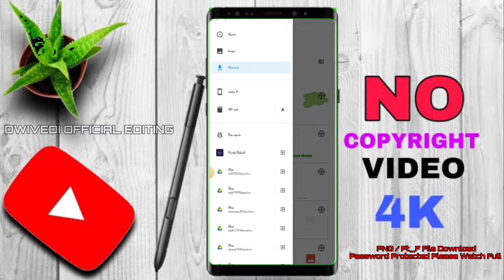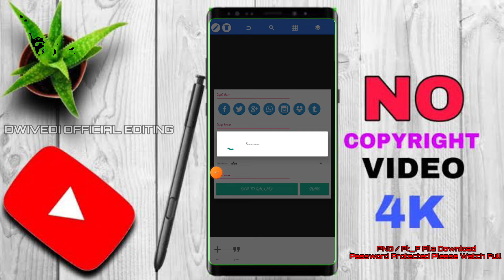विश्व युवा कौशल दिवस-15 जुलाई 2022 / World Youth Skills Day-15 Editing Ka Poster Kaise Banaye 2022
विश्व युवा कौशल दिवस-15 जुलाई 2022 / World Youth Skills Day-15 July 2022  Editing Ka Poster Kaise Banaye 2022 /विश्व युवा कौशल दिवस-15 जुलाई 2022 / World Youth Skills Day-15 July 2022 / Ka Poster Kaise Banaye Editing 2022

 हमारा वीडियो पसंद आए तो वीडियो को लाइक जरूर कीजिएगा और हमारे चैनल पर नये है तो चैनल को सब्सक्राइब करके बेलाईकन की घंटी तुरंत दबा दीजिएगा ताकि हमारे आने वाला वीडियो का नोटिफिकेशन आप तक तुरन्त पहुंचे . दोस्तों इस वीडियो मे मै बताया हु की अंतर्राष्ट्रीय योग दिवस का पोस्टर मोबाईल फोन से कैसे बनाये इस वीडियो को पूरा देखे तभी समझ पाएंगे

PNG / Pt_f file Download
Password Protected please watch full

How to Grow NEW YOUTUBE CHANNEL From O Subscribers 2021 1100 % Growth Secrets ( without Google Ads )

How To Grow YouTube Channel From Zero SUBSCRIBERS | ONLY 3 STEP

How to Grow YouTube Channel from O Subscribers in 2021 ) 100 % GUARANTEED

How to Grow You Tube Channel from O Subscribers in 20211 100 % GUARANTEED

12. Ramkesh Tech
13. ramkesh tech
15. how to complete 1000 subscribers | 1000 subscribers kaise complete kare

Full wach my video

🇸 🇺 🇧  4 🇸 🇺 🇧

screen shot please...🙏🙏